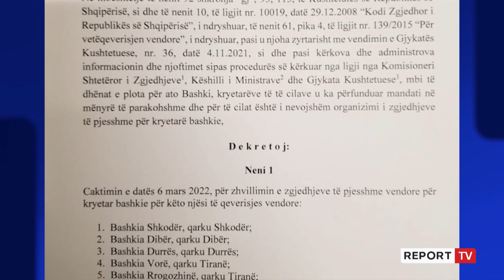Pasi e shpalli datën në një emision televiziv, Meta nxjerr zyrtarisht dekretin! Më 6 mars zhvillohen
reportTV lajmeshqip lajme Më datën 6 mars qytetarët shqiptarët rezidentë në bashkitë Shkodër, Dibër, Durrës, Vorë, Rrogozhinë dhe Lushnjë do t'i drejtohen kutive të votimit për të zgjedhur kryetarët e tyre të bashkive, pozicione vakante për arsye të ndryshme. Data u shpall një natë më parë nga presidenti Ilir Meta në një emision televiziv, ndërsa sot zyrtarisht ka firmosur dekretin për caktimin e datës 6 mars 2022, për zhvillimin e zgjedhjeve të pjesshme vendore për kryetar në këto bashki.

‘Të dashur qytetarë, Sapo dekretova caktimin e datës 6 mars 2022, për zhvillimin e zgjedhjeve të pjesshme vendore për kryetar bashkie në Shkodër, Dibër, Durrës, Vorë, Rrogozhinë dhe Lushnjë.  Uroj që ky proces të jetë një shembull i besimit te demokracia dhe vota e lirë!’- shkruan Meta.